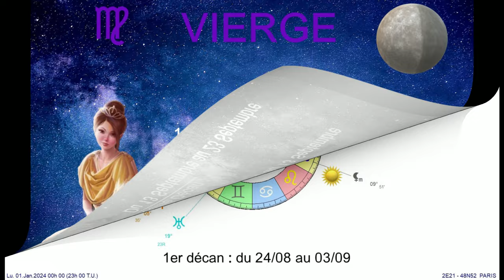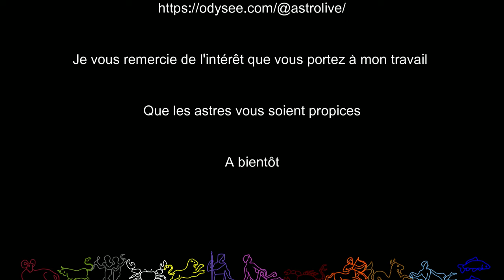Horoscope Vierge 2024